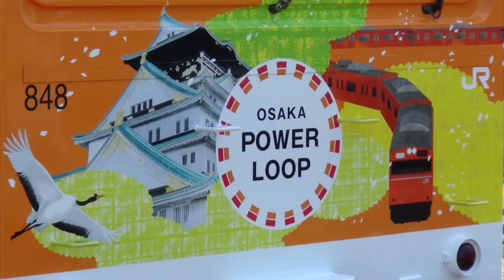大阪環状線103系ラッピング列車「OSAKA POWER LOOP」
「大阪環状線改造プロジェクト」の一環として運行を開始した、103系ラッピング列車「OSAKA POWER LOOP」。
大阪の名所や名物が、各車両ごとに描かれております。
運行初日の2014年6月1日は、大阪駅で10時頃に出発式を行う関係で、京橋9:51出庫の12M運用（京橋→大阪→天王寺→桜島→京橋）に入ったため、11:33に入庫してしまいました。
JR West Osaka Loop Line "Osaka Power Loop Train".